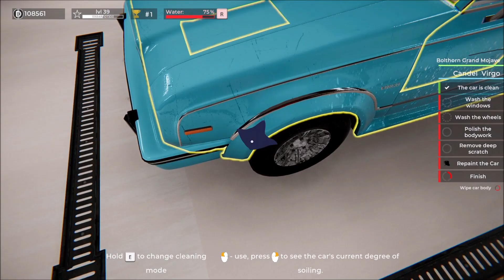Car Detailing Simulator - Episode 38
Okay, so you love cars to the point you can spend an entire weekend cleaning your machine. Well guess what, I have a game for you. Follow me as I lose my main gig and have to build my reputation and cash flow to create my own Car Detailing Empire... one clean car at a time!

My Home Rig...

Windows 10
Intel® Core™ i7-7700HQ CPU @ 2.80GHz
32 GB RAM

Elgato Wave DX Microphone w/ Wave DXL